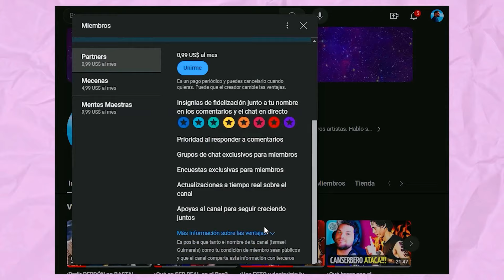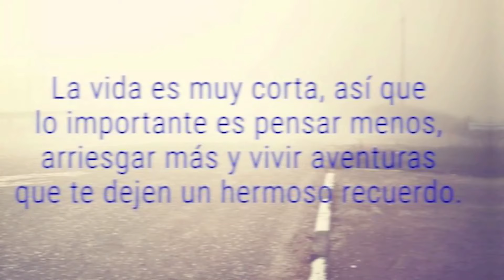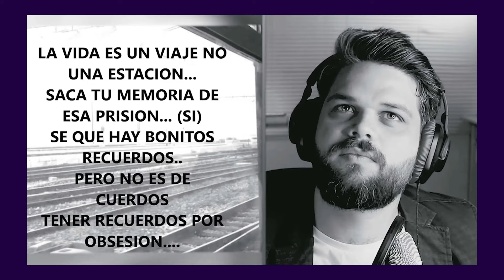El SECRETO de la FELICIDAD según Canserbero | "¿Y la Felicidad Qué?" (Reacción y Análisis)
"¿Y la FELICIDAD qué?" Nos pregunta CANSERBERO en este tema.  Acompáñame en el análisis y reacción profunda a esta canción para adentrarnos en el pensamiento del CAN sobre ser feliz.

🧠 Si disfrutas de mi contenido, te invito a apoyarme convirtiéndote en miembro del canal. Al hacerlo, disfrutarás de beneficios exclusivos. 😉 Por cierto, revisa las descripciones de cada beneficio pq las hice pensando en ti